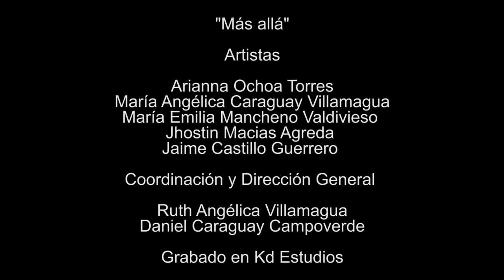RUANVICA Más Allá (cover)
Finalizamos este año 2021, y queremos hacerlo con música, nuestros jóvenes estudiantes de canto, nos interpretan el tema "Más allá" escúchenlo, les deseamos un venturoso año 2022. Que la música nos acompañe por siempre🎼🎙

GRACIAS A TODOS QUIENES NOS ACOMPAÑAN:
AUDIO: Kd estudio (Javier González)
VIDEO: Zebra producciones (Irvin Aguilar)
INTERPRETES: Ariana Ochoa Torres, María Emilia Mancheno, María Angélica Caraguay Villamagua, Jaime Castillo Guerrero y Jhostin Macias Agreda.